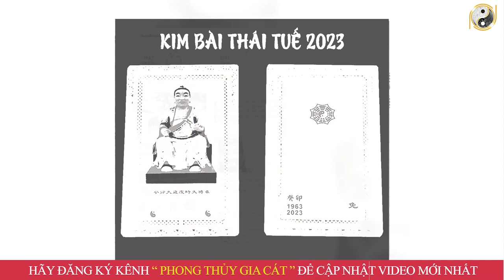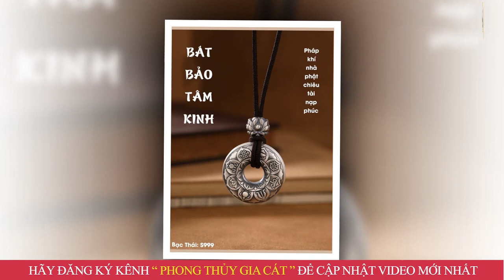Xem Tử Vi Tuổi Giáp Dần 1974 Nam Mạng Năm 2023 Sẽ GIÀU NHANH Chóng Mặt, CỰC GIÀU Ôm Tiền Tỷ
01. Linh phù giải hạn
02. Hồ lô hóa giải Ngũ Hoàng
03. Mai Hoa Phú Quý
04. Gương bát quái tinh cầu
05. Kim bài thái tuế 2023
06. Vòng tam hợp Dần Ngọ Tuất
07. Vòng tam hợp Thân Tý Thìn
08. Vòng tam hợp Hợi Mão Mùi
09. Vòng Tam Hợp Tỵ Dậu Sửu
10. Bát bảo tâm kinh
11. Minh Quang pháp bảo cầu
12. Minh Quang pháp bảo lục giác
13. Tỳ Hưu Lộc Tài (Đồng)
14. Tỳ Hưu Khai Vận ( Bạch Ngọc)
15. Bách Niên Tụ Tài ( tụ tài lộc)
16. Song long ngọc ấn ( ấn thăng quan)
17. Kim bài ngũ Lộ Thần Tài
18. Hồ lô bình an ( treo xe)
19. Móc khóa văn xương
20. Ống bút văn xương gỗ đào
21. Bút văn xương gỗ đào
22. Bút văn xương gỗ đào nhỏ
23. Hoa mai kim tiền ( mạ vàng )
24. Các vật phẩm phong thủy khác